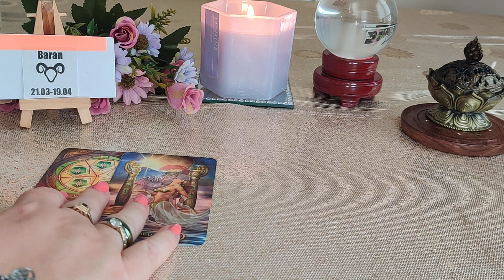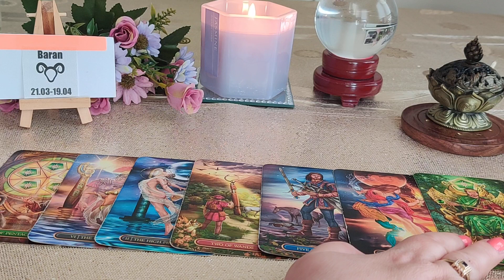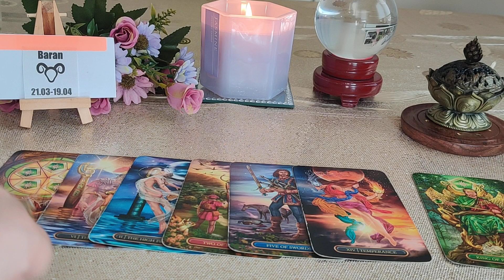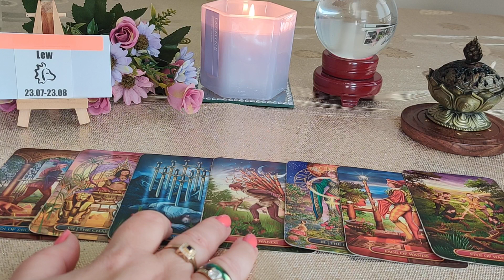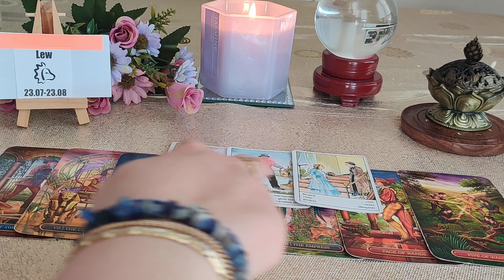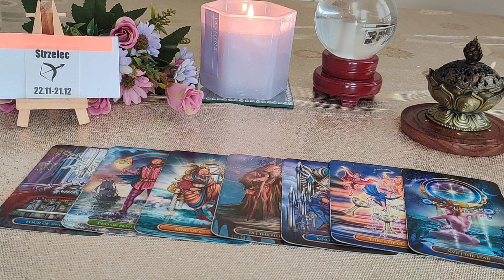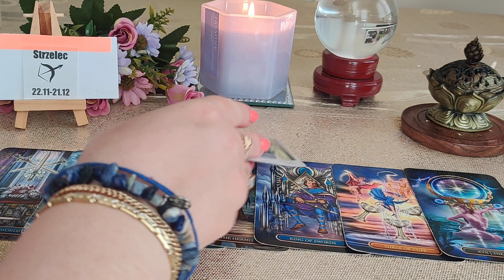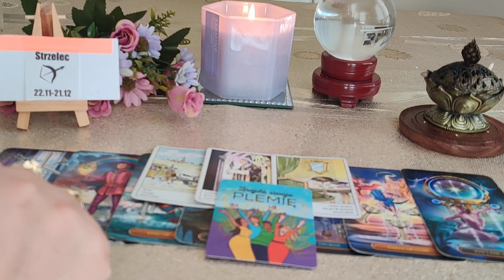♈BARAN♌LEW♐STRZELEC OD 15.05.DO 21.05.2023 ZNAKI OGNIA